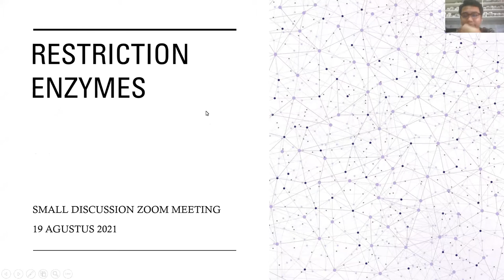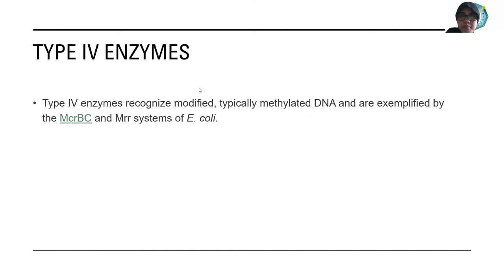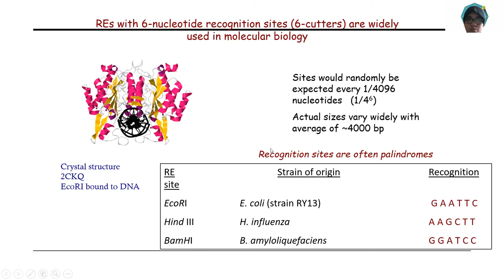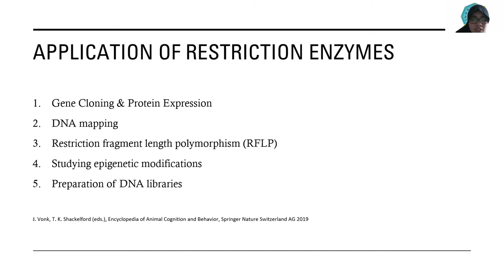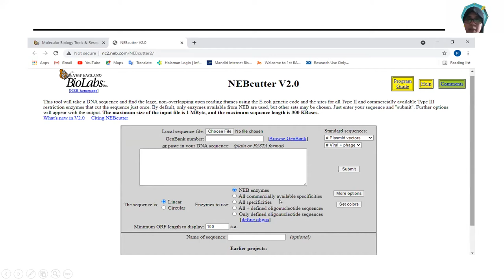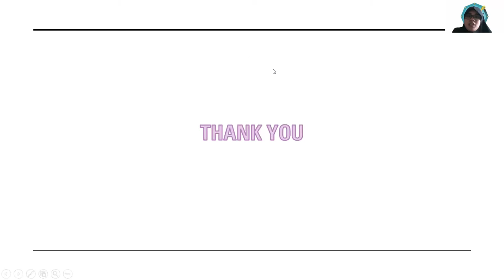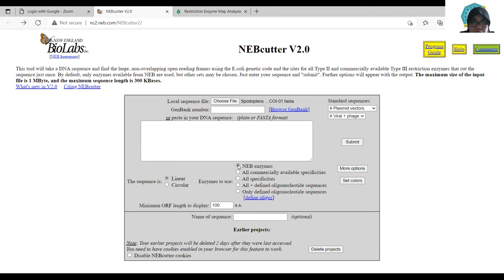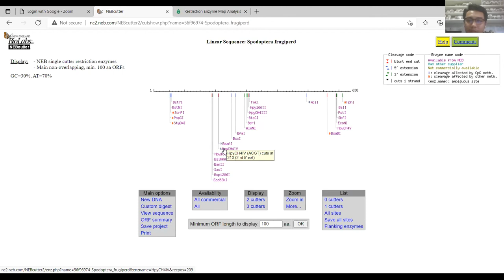Dr. Reviany - PNF : Restriction Enzyme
video ini berisi penjelasan dasar mengenai enzime restriksi, definisi, macam enzim dan tipe restriksi serta aplikasi penggunaan enzim restriksi dalam biologi molekuler.
Untuke penggunaan free tools website bisa klik link :
NEB cutter